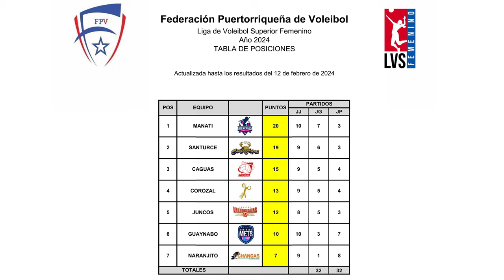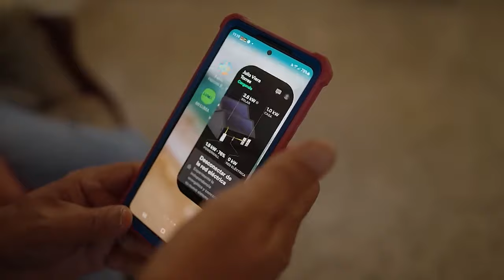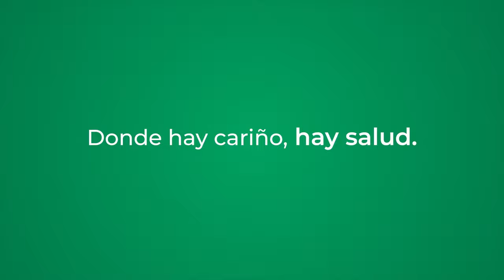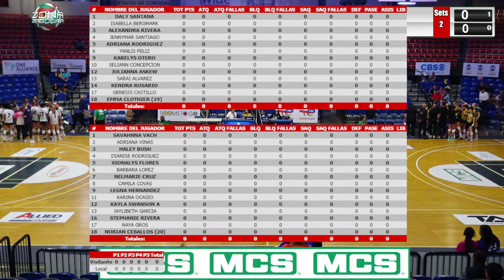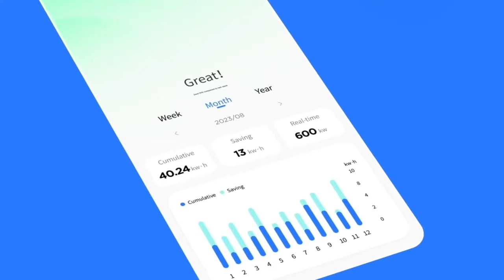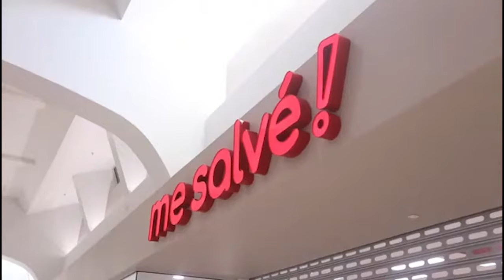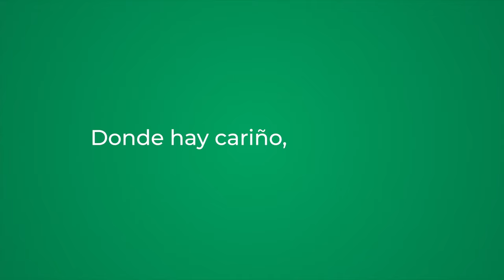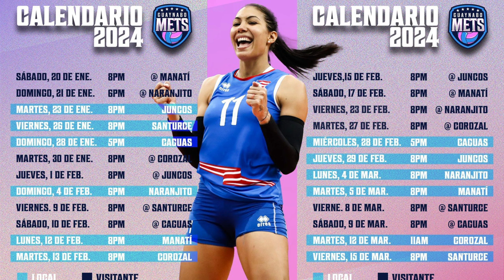Guaynabo Mets vs Pinkin de Corozal (Serie Regular LVSF 2024)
El sexteto corozaleño sumó tres importantes puntos al vencer a sus rivales con marcadores de 25-22, 25-22 y 25-21, en el Coliseo Mario “Quijjote” Morales de Guaynabo.